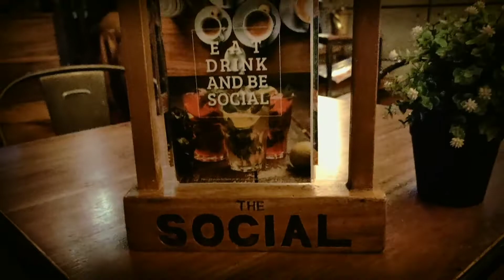Pigged Out Chop and Ube Leche Flan of The Social Ayala Center Cebu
It’s the season of celebrating and pigging out with dear friends! Well, if you happen to be at The Social Ayala Center Cebu then you have to try out with their Pigged Out Chop and Ube Leche Flan.

The Pigged Out Chop is one pound of pure grilled pork goodness that can be ordered to share.  It comes with French beans and mashed potatoes.

The Ube Leche Flan is the perfect way to cap a lunch at The Social. The dessert combines two favorites in one and it offers double the sweet sensation that just makes any meal divine.

Try it out these out at The Social at 4th Level New Wing.  If you do not have New Year’s Eve plans yet, why not spend it at Park Social and meet 2020 with a fun and “social” party!!!